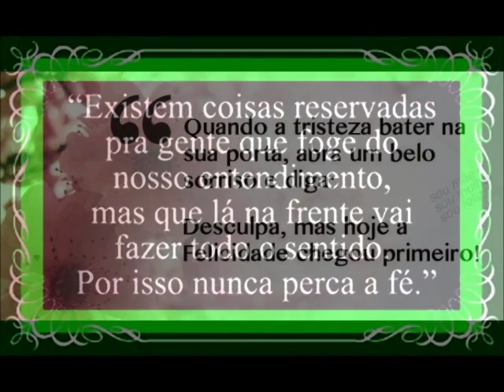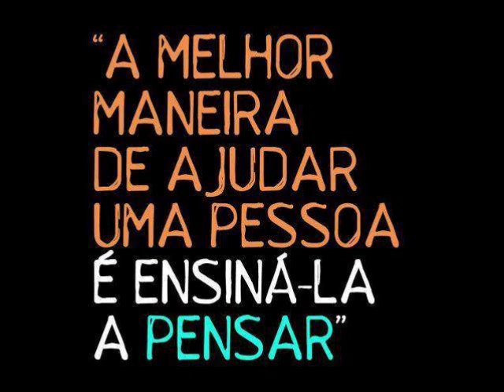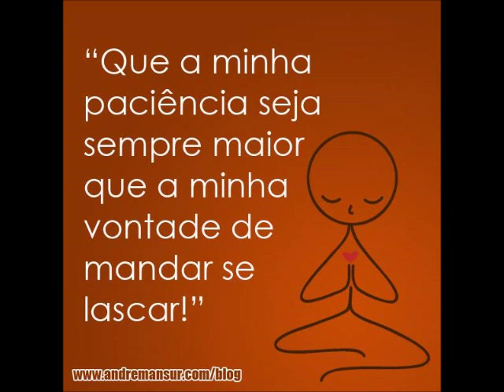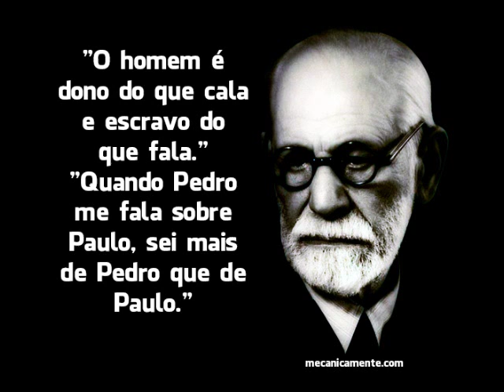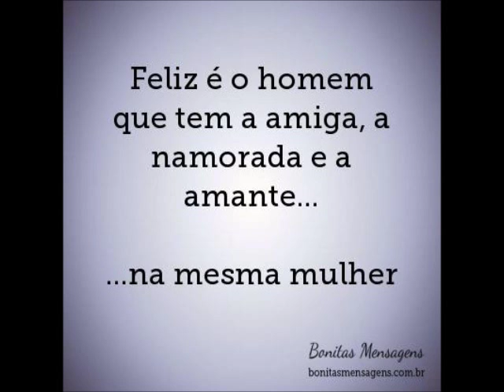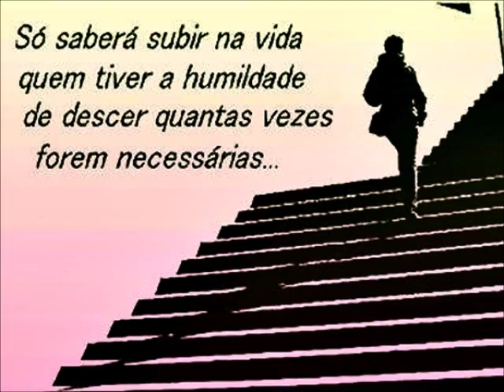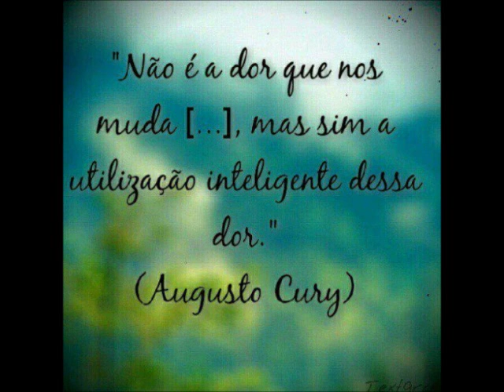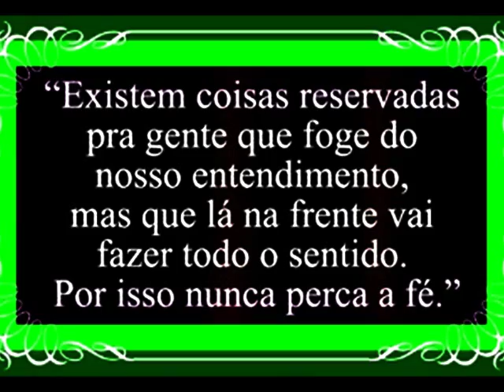DIVERSAS FRASES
Frases Diversas.